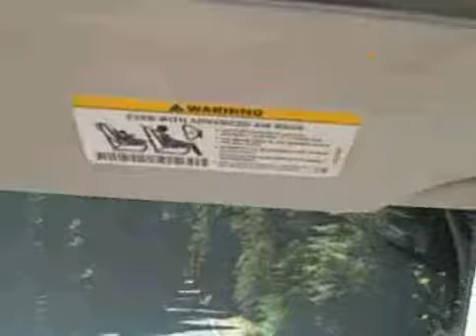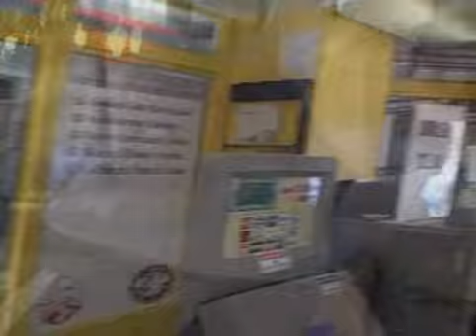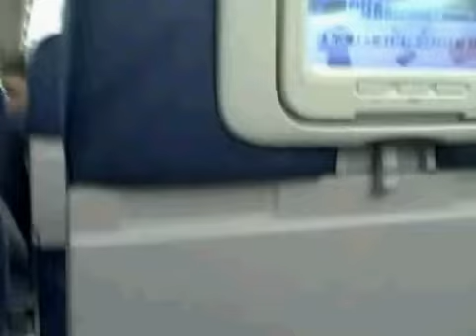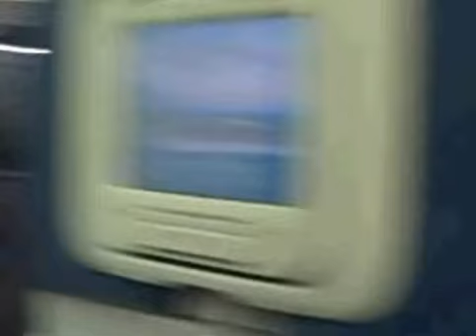California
Kelly and Amy's West Coast trip - yahoo!